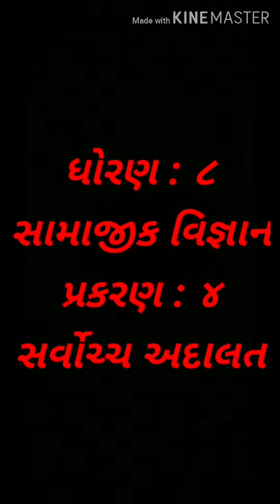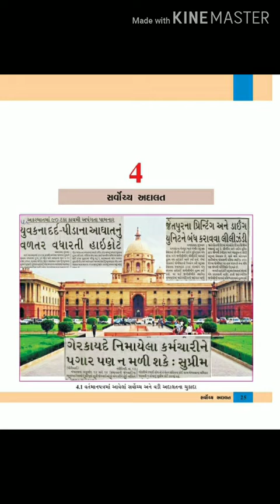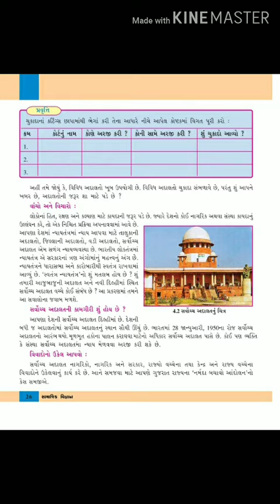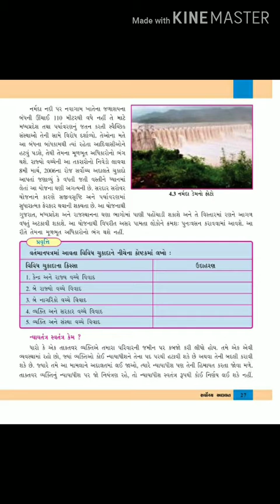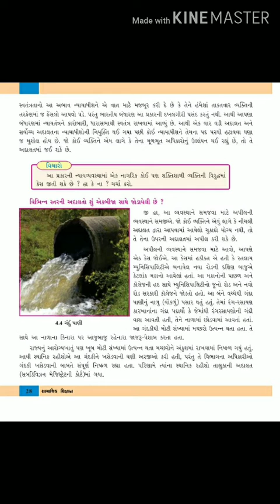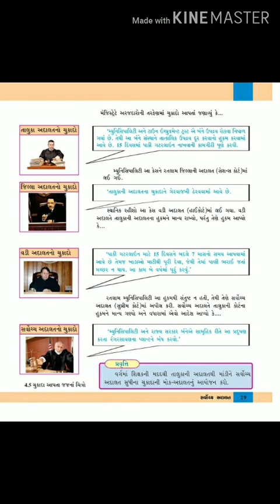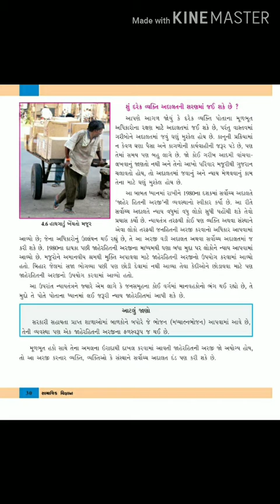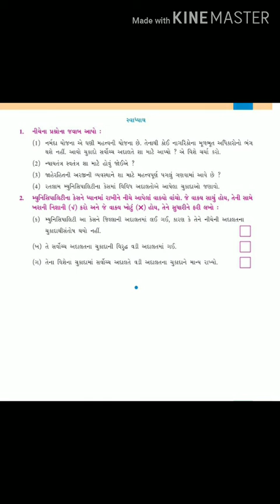ધોરણ: ૮, સા.વિ, પ્રકરણ : ૪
સર્વોચ્ચ અદાલત